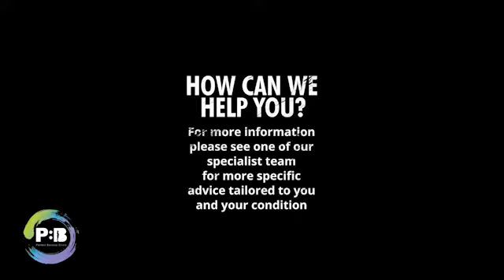Double Leg Hamstring Bridge On Roller - ACL Anterior Cruciate Ligament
Double Leg Hamstring Bridge On Roller- ACL Anterior Cruciate Ligament // Lay on you back with your knees bent, place your feet on top of a foam roller/ Rolled up cushion, as shown on the video. Now pull your core muscles in and squeeze your glutes. Then raise your body up and off the floor to make a right angle. Return slowly back to the starting position. NOTE. You can place the feet further away from the body to increase the challenge.